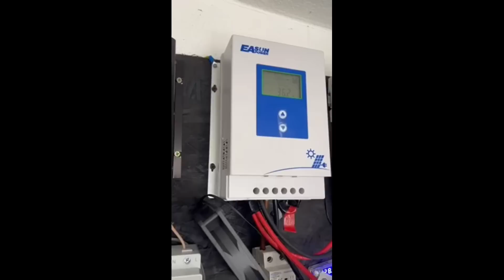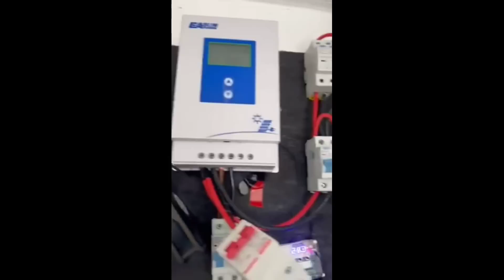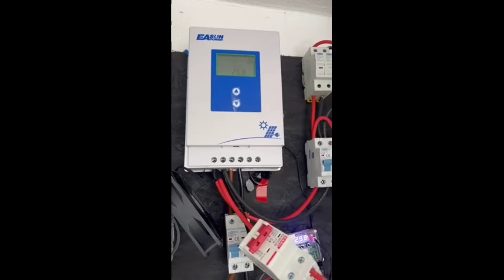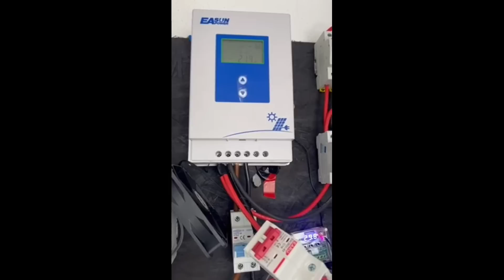☀️KIT OFF GRID Simples que traz INDEPENDÊNCIA Energética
Ligua a casa toda com um sistema OFF GRID Solar Simples e Eficiente - Amigo Fernando de Lisboa
4000/8000w LVYUAN 110v - (Entrada 12/24V)
4000/8000w LVYUAN 220v

1 LIFEPO4 100AH
PACK 4 CEL LIFEPO4 105AH NO BRASIL ZERO TAXAS
LIFEPO4 163AH NO BRASIL ZERO TAXAS
BAT 24v 100Ah LIFEPO4 MONTADA COM BMS
4 LIFEPO4 52AH CHINA KINGBO